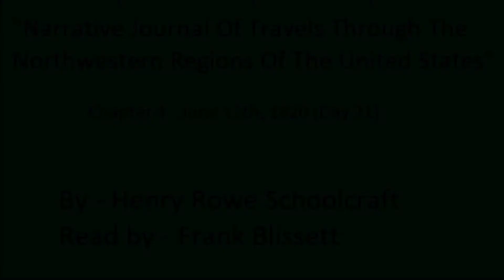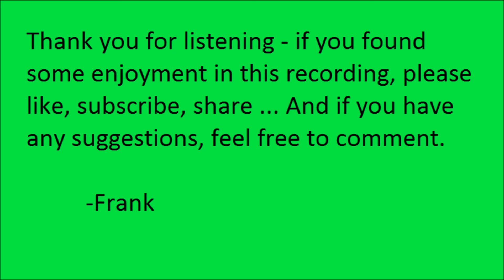"Narrative journal of travels..." June 13 1820 by Henry Rowe Schoolcraft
"Narrative Journal Of Travels Through The Northwestern Regions Of The United States", Chapter 4, Day 21, by Henry Rowe Schoolcraft. Read by Frank Blissett.

In 1820, Schoolcraft accompanied the Cass Expedition in its survey of the Michigan Territory. On June 13th, 1820, the expedition made their way from Mackinac Island to De Tour.

Regarding pronunciation, Mackinac is usually pronounced ending with a long A and a silent C - sometimes spelled "Mackinaw". The root word, Michilimackinac, however, is pronounced ends with a hard C. Schoolcraft's spelling makes it clear he is using a contraction - ie 'Mackinac. Therefor I have chosen to pronounce it as ending with a hard C.